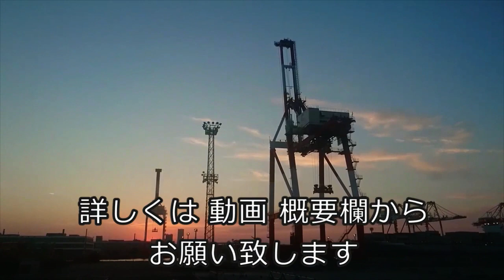迷惑運転者たちNo.1031 ウリ坊 × 2・・この後 どうなる？・・【トレーラー】【車載カメラ】悲惨な結末・・